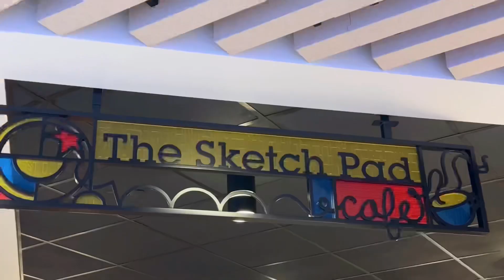Love Letter To Disney - Disneyland & DCA 🐭✨❤️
Hey Babes, I know I haven’t posted a ton this year but I really want to start making blogs again so I’m starting off with this one! Disney has a special place in my heart❤️